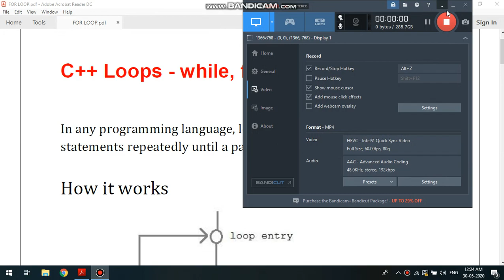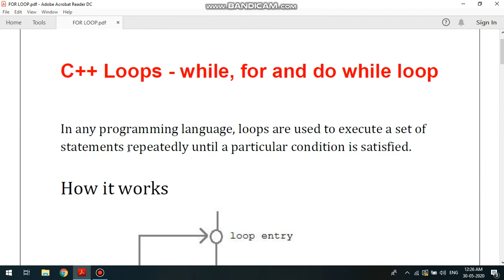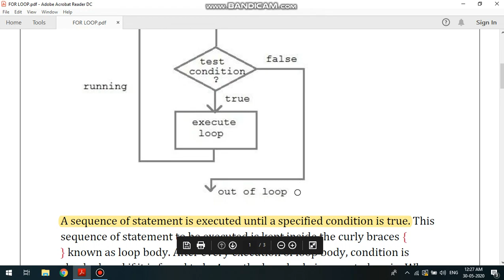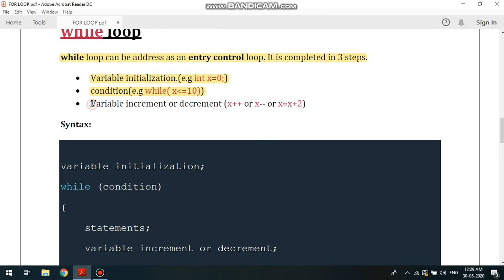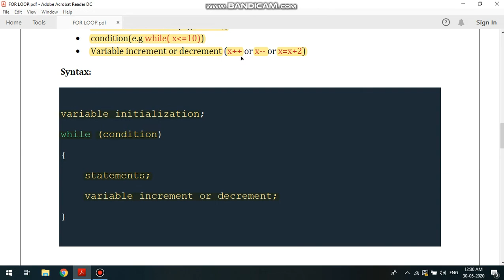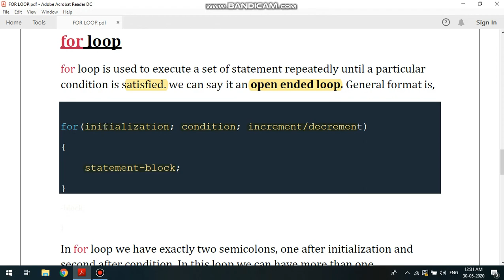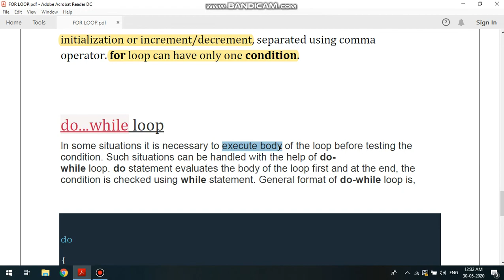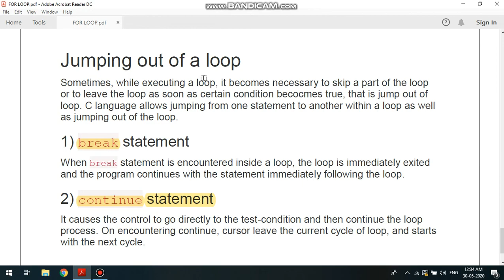C++ Programming Day 3 -Loops - Computer Science -Class XII WBCHSE CBSE BCA Course in Bengali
MUKHERJEE ACADEMY
I created this YouTube Channel "MUKHERJEE ACADEMY" specially for West Bengal Madhyamik Exam (WBBSE), Higher Secondary Exam (WBCHSE), CBSE, ICSE related study helps, exam suggestions, completely educational help.

After completing Madhyamik Exam and Higher Secondary Exam, one student can easily get career guidance and various college information about their admission to different type of courses and universities with the motivation to succeed.

You can find Educational Class lecture videos and discussion on our YouTube Channel.